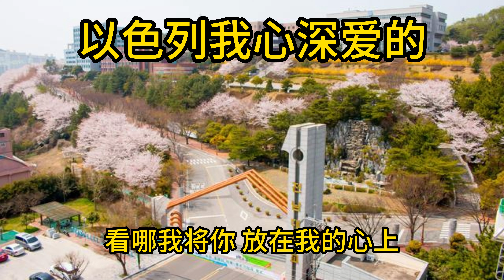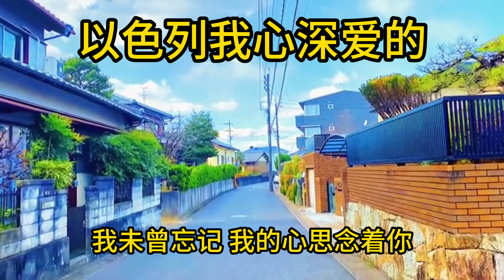以色列我心深爱的